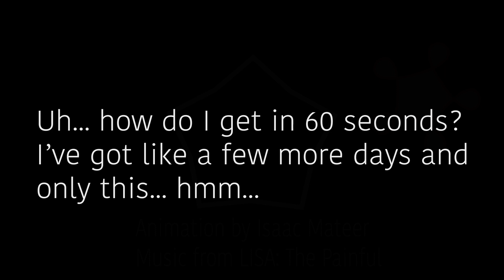"Sh-sh-shapes" - Isaac Mateer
Animation By Isaac Mateer